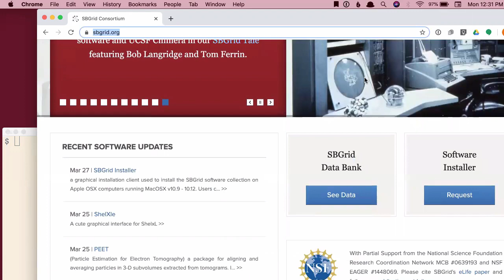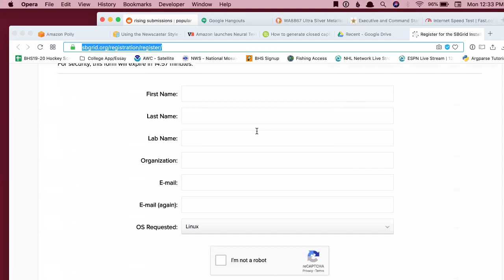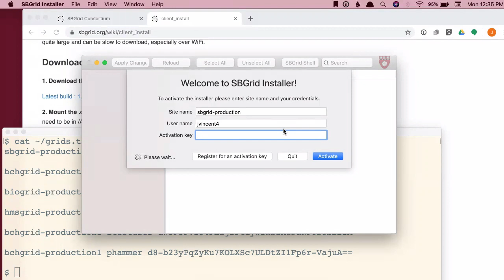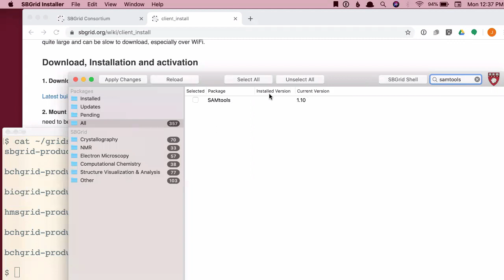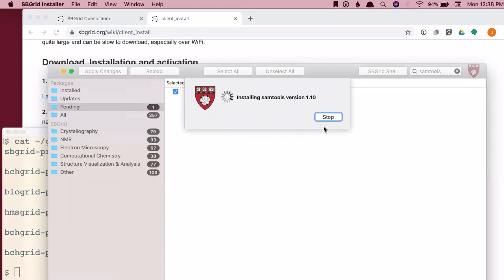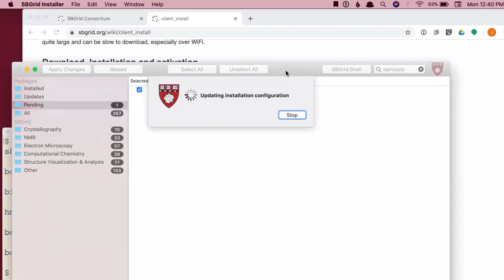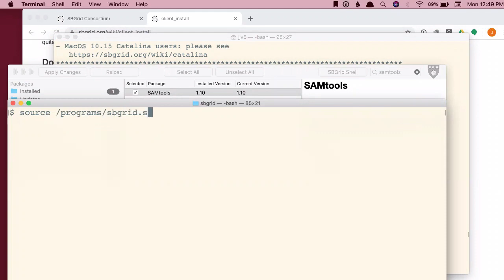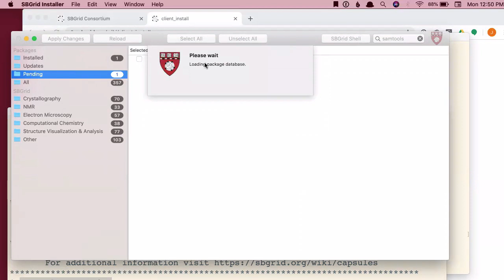SBGrid Installation Client - GUI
Topic: SBGrid GUI Installer Quick Start
Presenter: James Vincent, SBGrid / Harvard Medical School